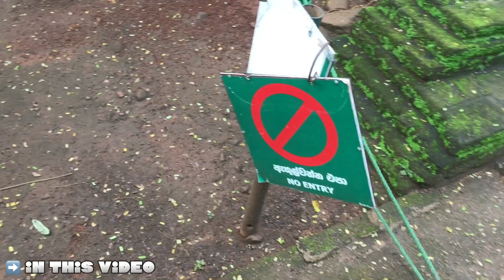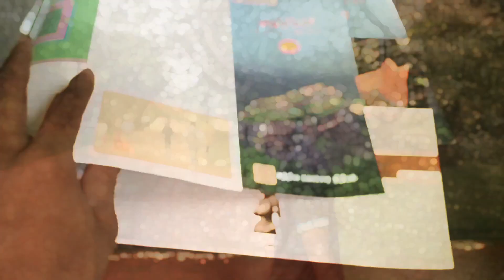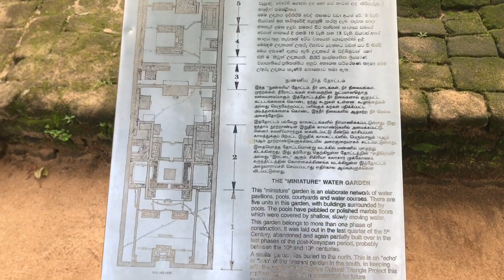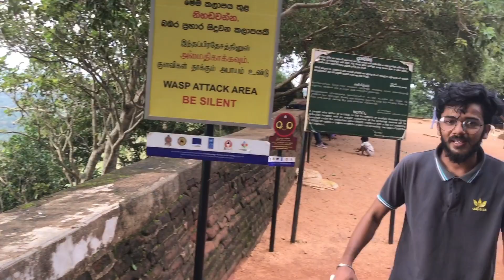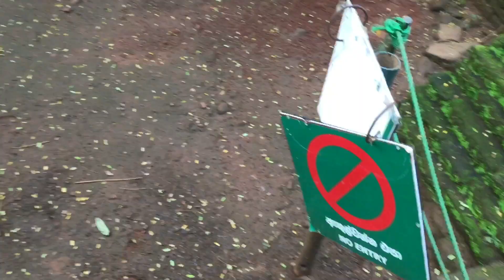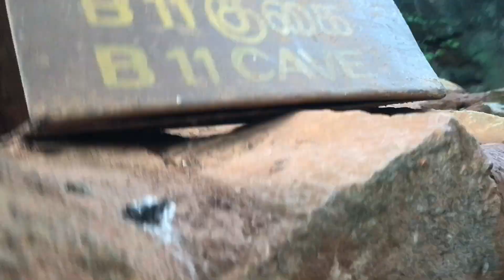Sigiriya sigiriyarock lionface srilankatravels srilanka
Sigiriya or Sinhagiri (Lion Rock Sinhala: සීගිරිය, Tamil: சிகிரியா/சிங்ககிரி, pronounced see-gi-ri-yə) is an ancient rock fortress located in the northern Matale District near the town of Dambulla in the Central Province, Sri Lanka. It is a site of historical and archaeological significance that is dominated by a massive column of rock approximately 180 m (590 ft) high.[2]

Sigiriya
Beauty of Sigiriya by Binuka.jpg
Aerial view of Sigiriya Rock
Location
Central Province, Sri Lanka
Coordinates
07°57′25″N 80°45′35″E
Elevation
349 m (1,145 ft)[1]
Built for
Raavanan king of Sri Lanka
Visitors
1 million
Governing body
Government of Sri Lanka
UNESCO World Heritage Site
Official name
Ancient City of Sigiriya
Type
Cultural
Criteria
ii, iii, iv
Designated
1982 (6th session)
Reference no.
202
UNESCO Region
Asia-Pacific
Sigiriya is located in Sri Lanka